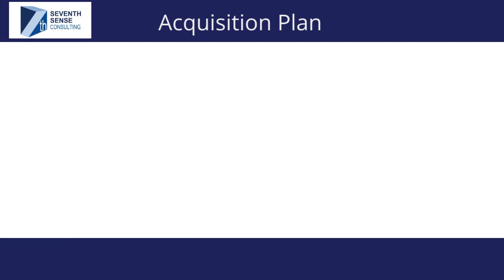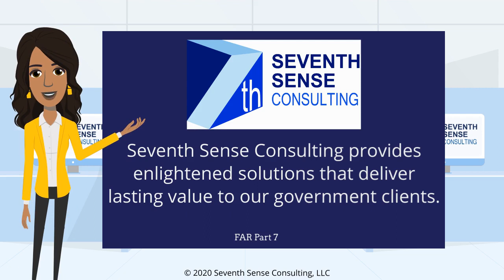Acquisition Plan Trailer